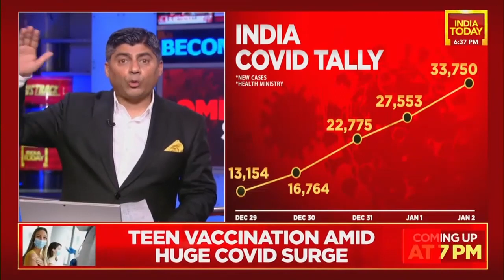COVID Jabs For Children: First Day Of Vaccine For Teens Of India, Dr NK Arora Exclusive | 6 PM Prime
India on January 3 launched the vaccination drive for teens aged 15-18. So far, more than 6.35 lakh teens have registered on the CoWIN platform for the vaccination. Also, Dr NK Arora exclusive.